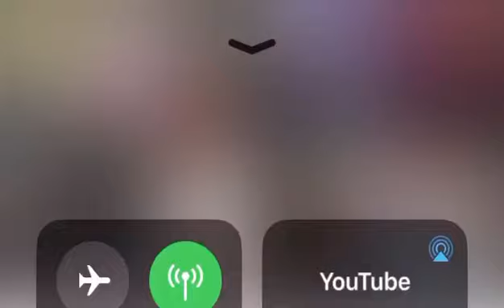The actual point of entertainment: On the EVS livestream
My very first step into a livestream. Glad it was with someone as cool and fun as Ethan Van Sciver. This is the point of all entertainment. Any other reasoning is just wrong.